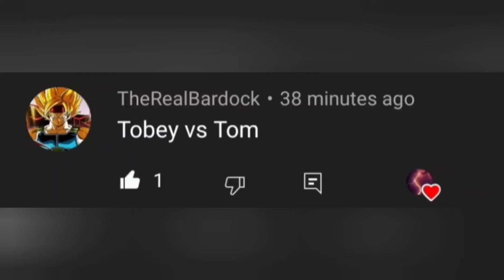Spider Man Tobey Vs Spider Man Tom mcu stronger dceu tobey tom spidey 🔥🔥